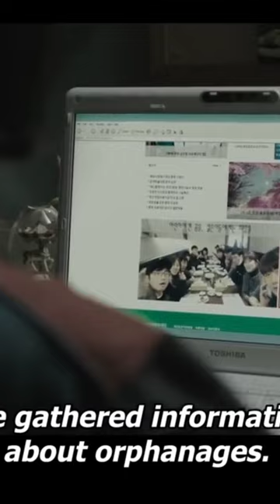The Witch Part 1. The Subversion (41)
A short video series of The Witch Part 1. The Subversion